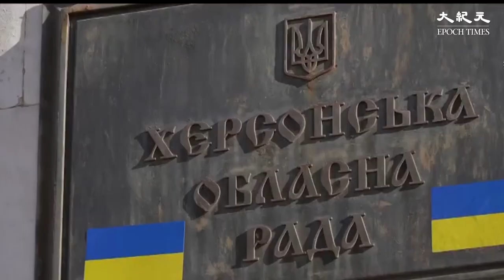烏克蘭總統澤連斯基周一（14日）到訪被烏軍奪回的南部城市赫爾松，他形容俄軍撤出赫爾松是戰爭結束的開始。